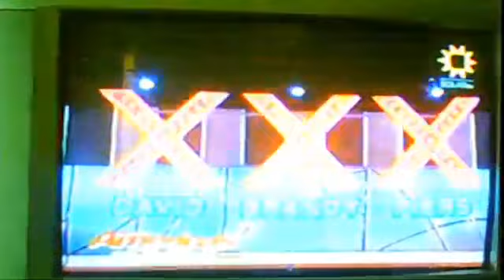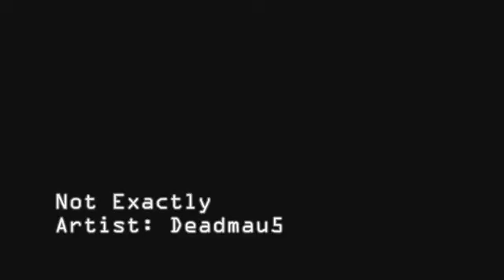The Launch of SOLARtv [29-NOV-2009]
Launch
From: Guian Viviano (deleted channel)